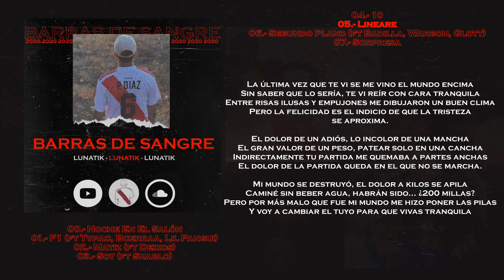05.- Lineare - [Prod: Blazar]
Gracias infinitas a todos quienes pusieron su grano de arena para que esto funcionara, tienen una parte en mi corazón ganada por siempre

Tracklist:

00.- Noche en el salón
01.- F1 (Ft Young niggv, Bcerraa, Lil pangui)
02.- Matiz (Ft Deikos)
03.- Soy (Ft Shablo)
04.- 10
05.- Lineare
06.- Segundo plano (Ft Badilla, Wargoh, Glott)
07.- Sorpresa (Ft ?)

Productores: Blazar, Lesquia, Laion, Headshot
Beats: Temper beats, Laion